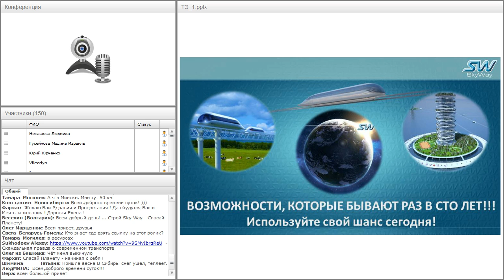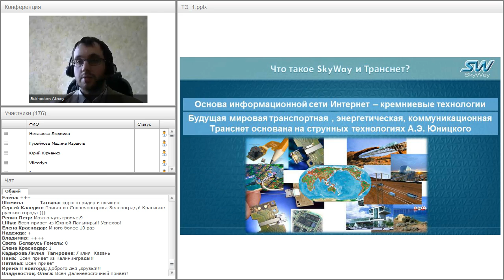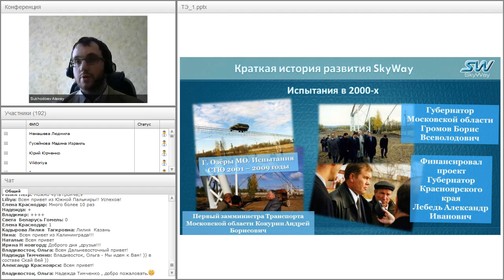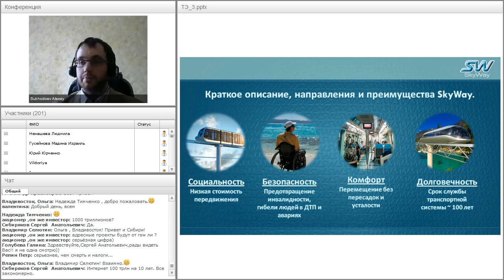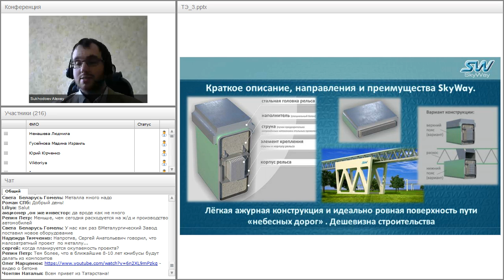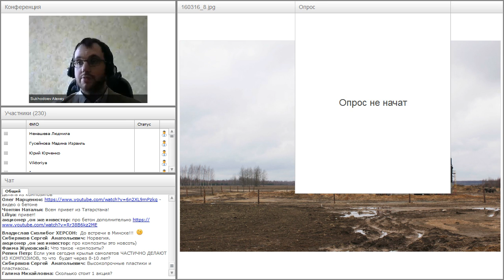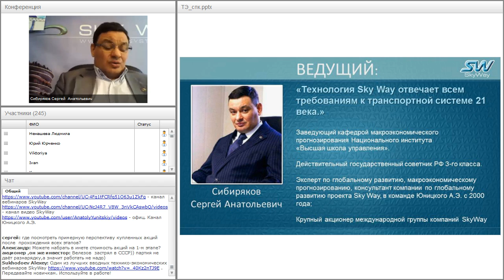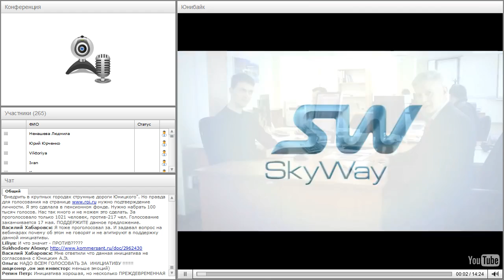Вебинар от 13.04.2016. Вводный технико-экономический вебинар для «новичков» проекта SkyWay. Часть 1.